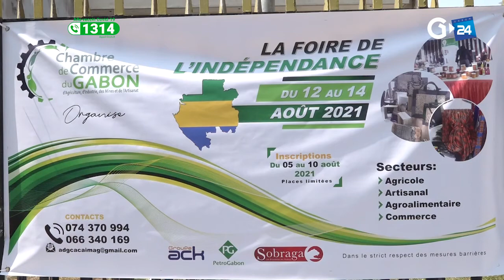GABON SOCIETE CLAP DE FIN POUR LA FOIRE DE L'INDÉPENDANCE